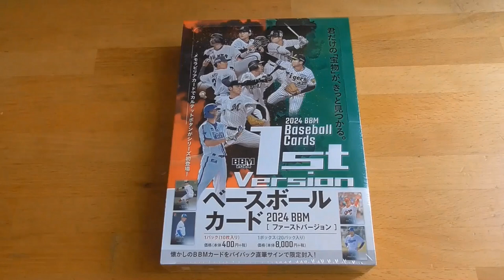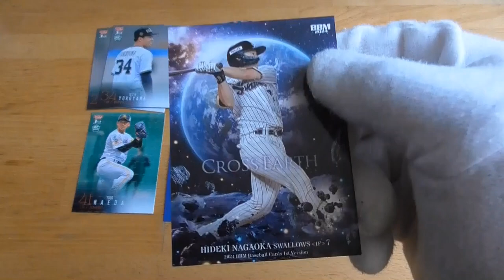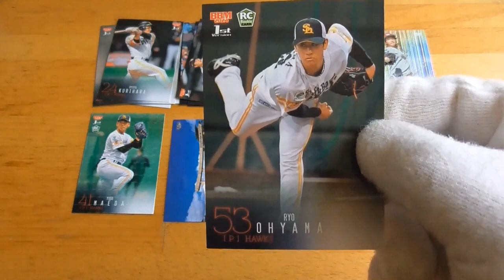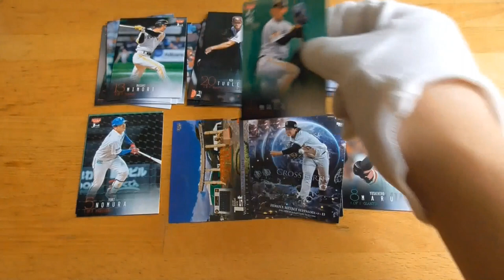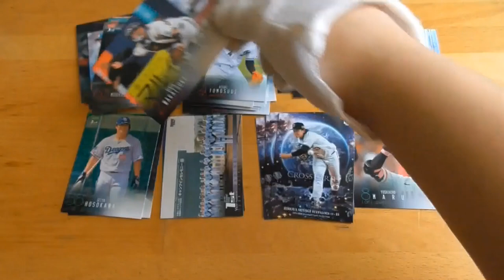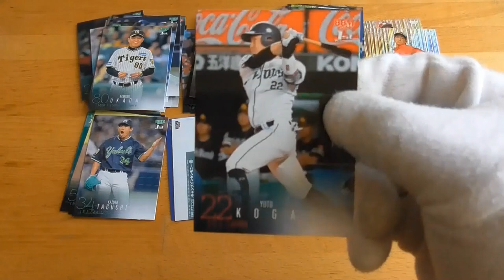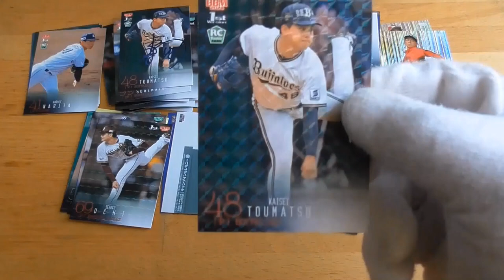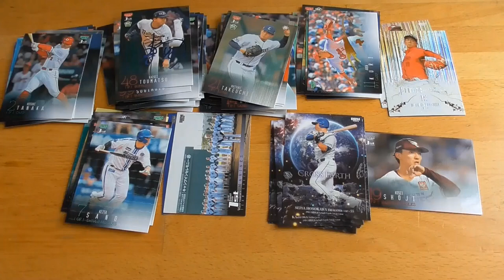2024BBMベースボールカード開封動画１stバージョン開封動画⚾前編